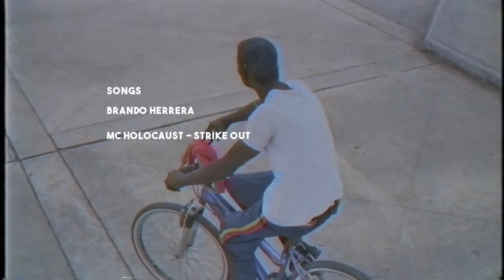"Escort" Full Video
Film/Edit - Michael Tilley

Video Features: Jacob McCullough, Lawton Pittenger, Grady McCullough,
Brando Herrera, Ariel Maldonado, Trey Sylvester, and Danny Miles

Orlando-Miami - Filmed in 4 months